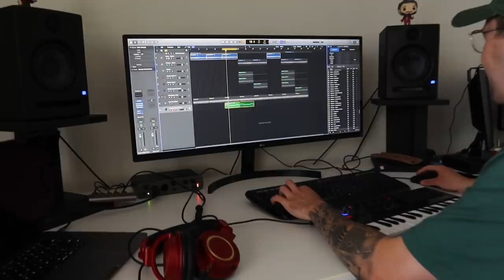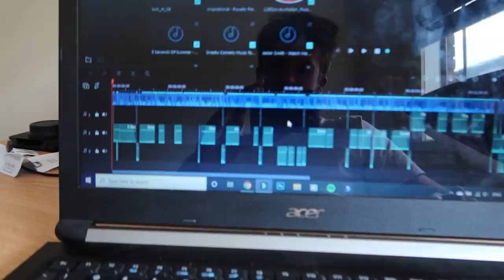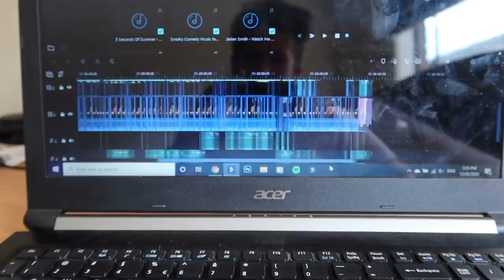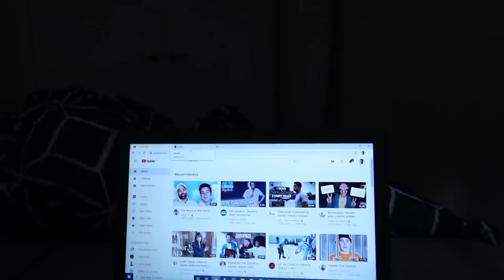Editing Season Predictions | Weekly Vlog 2020 #7